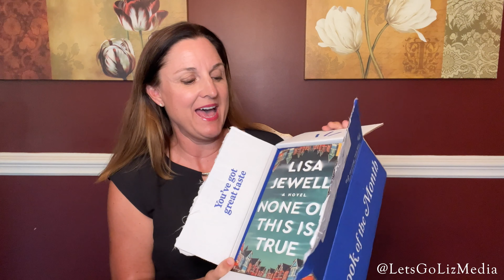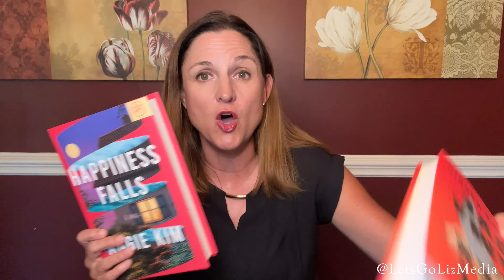Book of the Month August Unboxing - I chose 3 of the August Books! Book of the Month Coupon Code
Receive your first book for only $5 with this Book of the Month Coupon Code link!

Book of the Month is a subscription box where each month you choose one of five books and your choice is shipped to you. After the first month the Book of the Month starts at $15.99 per month. Thank you for using my Book of the Month Promo Code! Each time someone uses my code I get credit I can use on more books!

Check out my August Book of the Month Unboxing which includes my 3 of the August Book of the Month choices.
Books this month include:
The Many Lives of Mama Love by Lara Love Hardin
Happiness Falls by Angie Kim
None of This Is True by Lisa Jewell

I also review my July books. The July books I review are:
The Connellys of County Down by Tracey Lange
I Have Some Questions for You by Rebecca Makkai

What are some of the best books you have read recently?